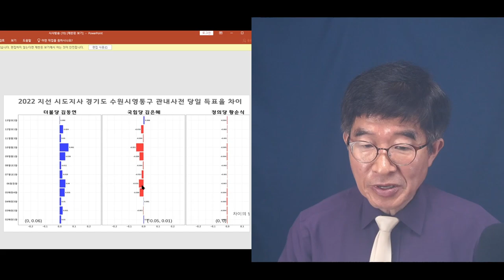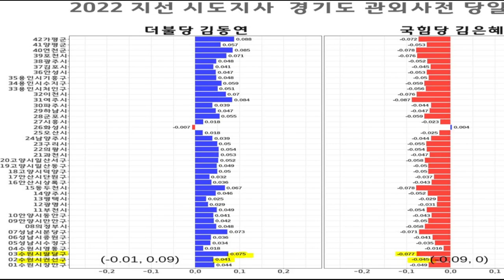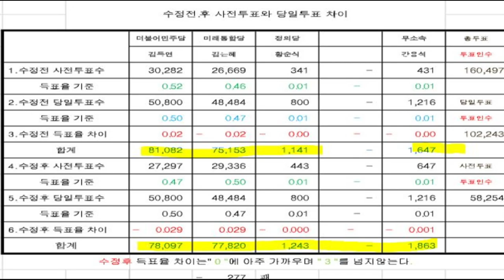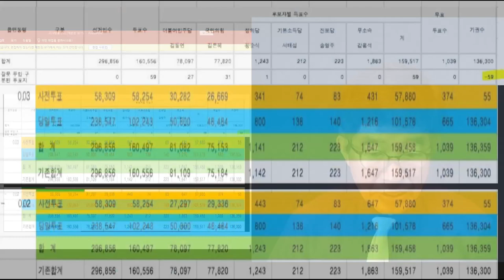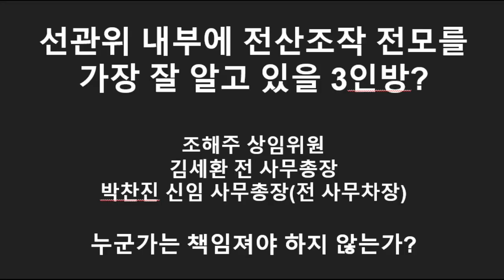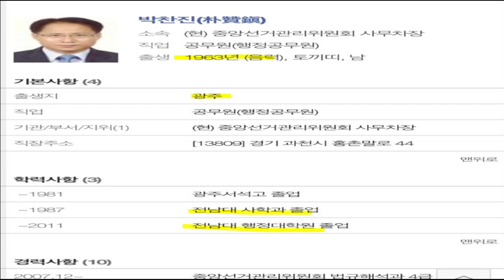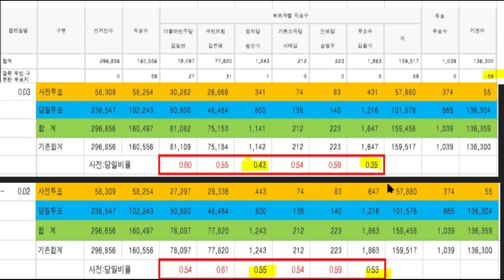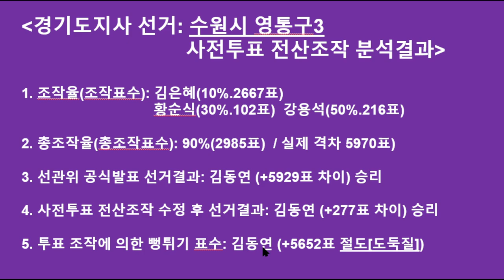"우린 짐승이 아니다" / 선관위가 투표마다 선거결과를 좌지우지 하는 세상 / 이걸 어떻게 받아들일 수 있나 / 2022경기도지사 선거, 수원시 영통구 [공병호TV]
Bitcoin : 3MTW849AkP2ftLeSK2teZHMmzLu7Z83s9U